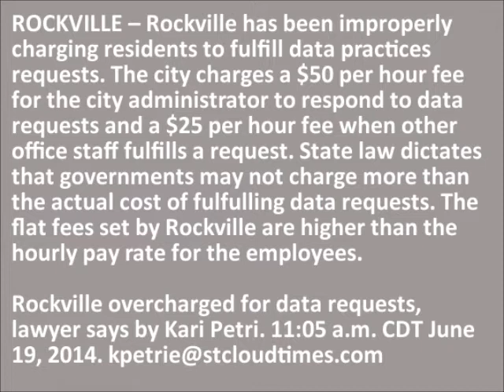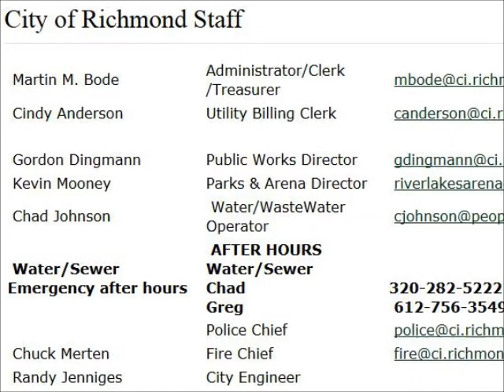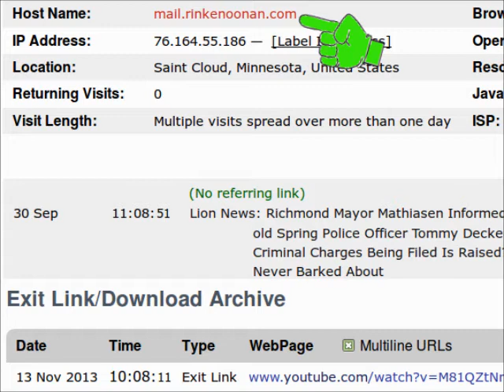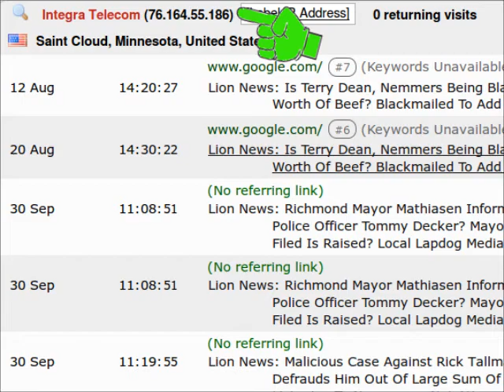Lion News: Rinke Noonan's Justin Teaching Cities Of Richmond & Rockville To Commit Crimes?